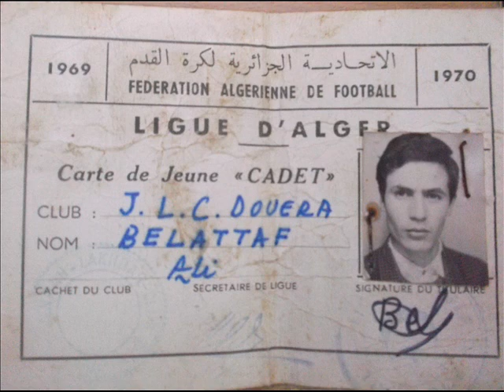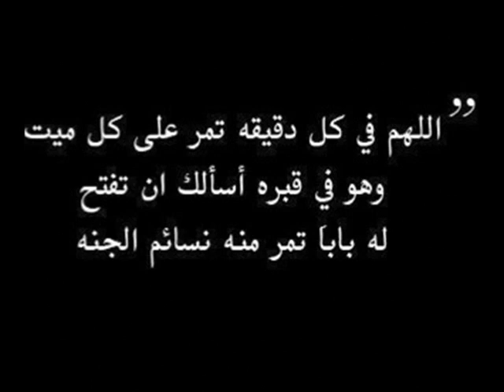DOUERA -ALI BELATTAF (Allah yerahmo)